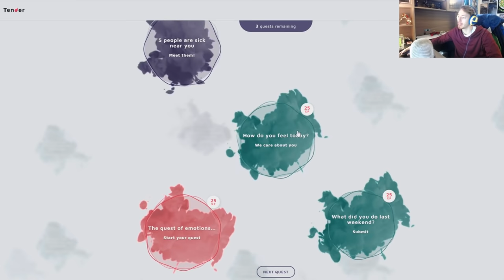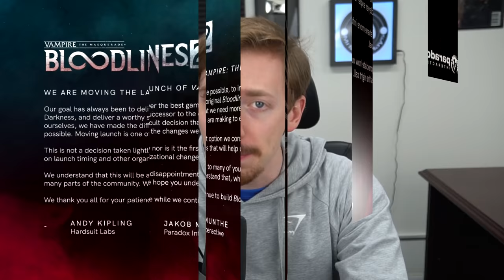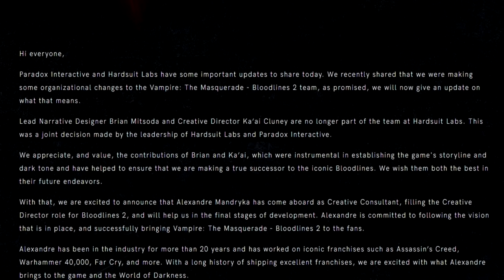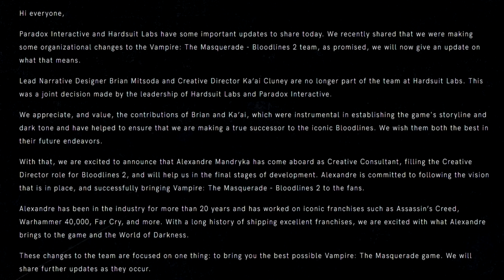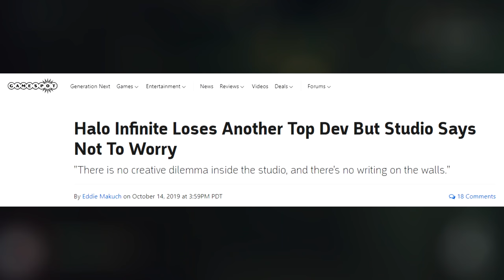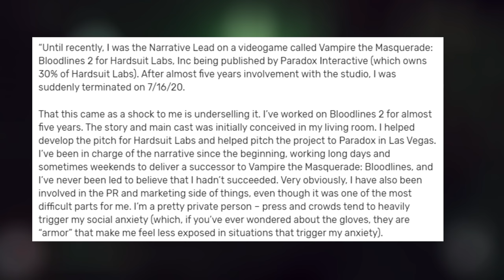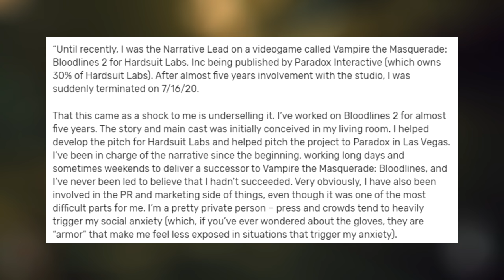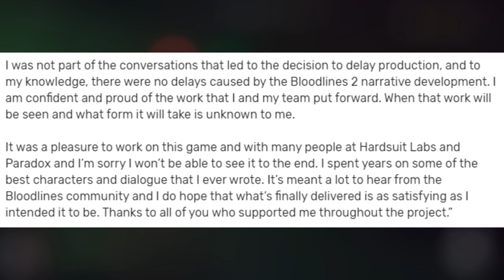The RPG In A LOT Of Trouble - Vampire The Masquerade: Bloodlines 2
Vampire The Masquerade Bloodlines 2 is a highly anticipated RPG, but after a delay and mysterious terminations, things are starting to look troublesome...